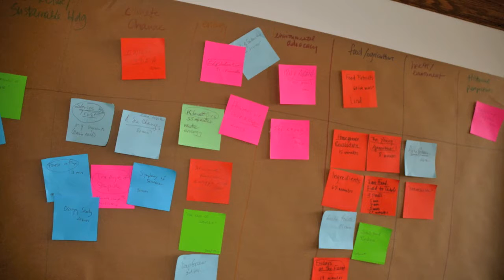One Earth Film Festival's Selection Team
Our Film Selection Team meets to narrow down films for the 2013 festival.